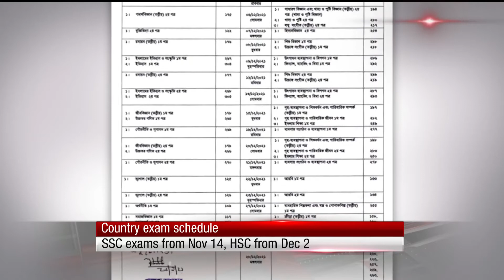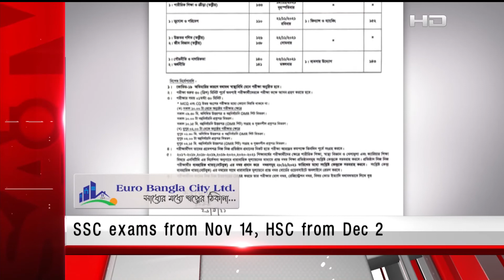SATV English News Today September 27, 2021 | SATV Live English News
SA TV Location:
Bangladesh